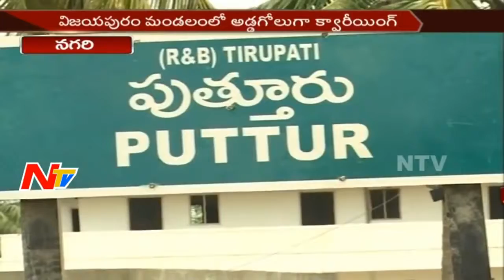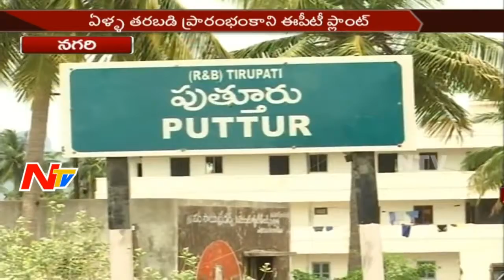Nagari MLA R.K.Roja || Special Ground Report || MLA Graph || NTV